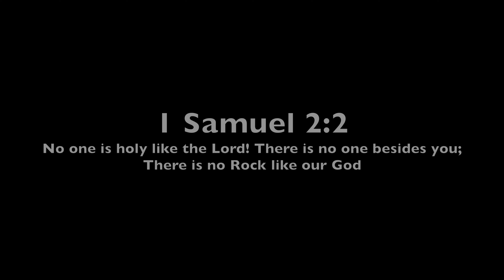We won our club championship! Tourney vlog